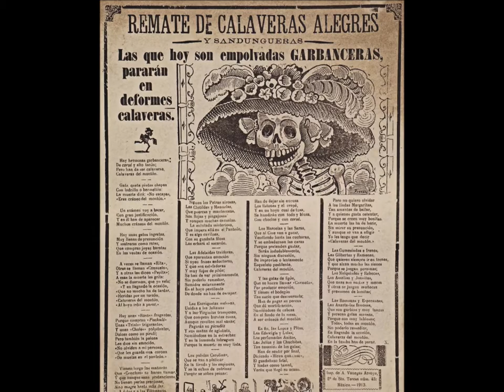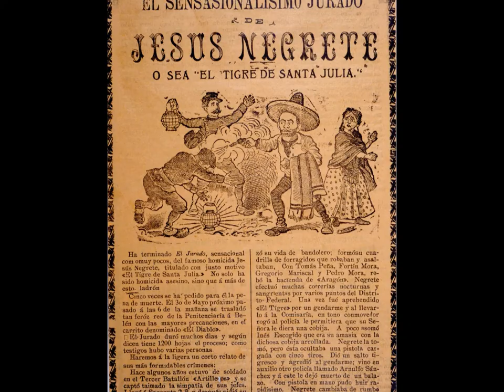Artworks of José Guadalupe Posada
José Guadalupe Posada ītōcā cē Mēxihco tlatilanani auh tlahcuiloh.
José Guadalupe Posada (February 2, 1852 – January 20, 1913) was a Mexican political printmaker and engraver whose work has influenced many Latin American artists and cartoonists because of its satirical acuteness and social engagement. He used skulls, calaveras, and bones to make political and cultural critiques. Among his famous works was La Catrina.

José Guadalupe Posada (Aguascalientes, 2 de febrero de 1852 - Ciudad de México, 20 de enero de 1913) fue un grabador, ilustrador y caricaturista Mexicano. Célebre por sus dibujos de escenas costumbristas, folclóricas, de crítica socio-política y por sus ilustraciones de «calacas» o calaveras, entre ellas La Catrina.
Las calaveras de Posada son en la mayoría de los casos asociadas con el Día de Muertos, ya que interpretó la vida y las actitudes sociales del pueblo mexicano, representados en sus grabados con calaveras vestidas de gala, calaveras en fiesta de barrios, en calles urbanas, en las casas de los ricos. Dibujó calaveras montadas a caballos, en bicicletas, con las que señalaba las lacras, la miseria y los errores políticos del país. Es el caso original de La Catrina o La Calavera garbancera, retomada años después por Diego Rivera, el grabado que representa una burla de los indígenas enriquecidos durante el Porfiriato que despreciaban sus orígenes y costumbres, copiando modas europeas.
En El laberinto de la Soledad Octavio Paz menciona: “La muerte es un espejo que refleja las vanas gesticulaciones de la vida (…) Una sociedad que niega la muerte, niega también la vida". Esta es una visión de la muerte compatible con los grabados de calaveras de Posada, pues en ellas se representa una perspectiva del mexicano que no temía a la muerte sino a la angustia de la vida, porque en ella el hombre es presa fácil de asechanzas y sufrimientos.
Las calaveras fueron una fusión de visiones precolombinas, coloniales y populares, que más que plasmar un sentimiento solemne y dramático, eran una ilustración jocosa, divertida y llena de vitalidad. La diferencia de la representación de la muerte en los grabados de Posada, es que parece gozar la cotidianidad sin asustar a nadie, lo cual trasciende el primero y dos de noviembre. Sus calaveras forman parte de una expresión del arte popular, son una creación en la que se pierde el nombre del autor y de la época, quedan plasmadas en la historia.

Хосé Гуадалу́пе Посáда (исп. José Guadalupe Posada, 2 февраля 1852, Агуаскальентес – 20 января 1913, Мехико) — мексиканский художник-график, карикатурист, книжный иллюстратор.
Читать, писать и рисовать его учил старший брат, школьный учитель. В 1871 стал публиковать политические карикатуры в местной газете El Jicote ("Шмель"). После закрытия газеты, задевавшей власть, Посада переехал в Леон. Открыл лавочку гравюр, литографий, книг c иллюстрациями, афиш и т.п. продукции. С 1883 стал преподавать искусство литографии в городском училище. После наводнения 1888 и краха его торговли переехал в Мехико. Работал в либеральной газете Patria Ilustrada, которую издавал дед Октавио Паса. Прославился своими карикатурами на высшие классы, найдя для них форму, синтезировавшую традиционную мексиканскую культуру Праздника мёртвых, народные лубочные картинки и достижения графики модерна. В частности, широко известна его гравюра «Череп Катрины».
В годы Мексиканской революции был на стороне повстанцев. Но к концу жизни он уже значительно потерял популярность и был почти забыт. Умер в нищете.
Был погребен на бедном столичном кладбище Пантеон де Долорес по низшему разряду; поскольку за семь лет никто из родных или друзей не обратился с просьбой о его перезахоронении, его прах был перенесен в общую могилу.

ホセ・グアダルーペ・ポサダ（José Guadalupe Posada、1852年2月2日 - 1913年1月20日）は、メキシコの画家でイラストレーター。